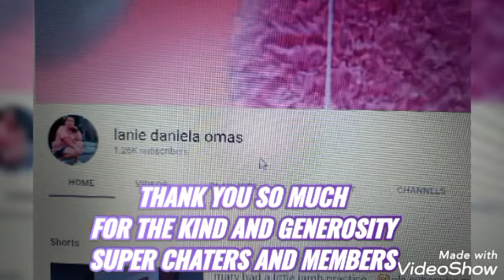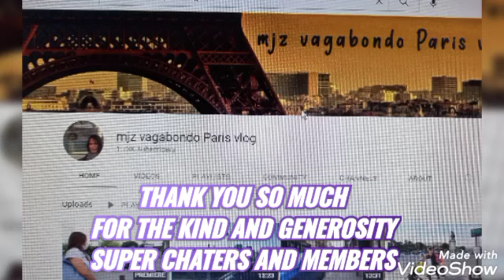TATAK NG BUHAY | IWASAN ANG MALI | OPM INSPIRATION SONGS | COMPOSED & SUNG BY EWARDZ BOTARDO,LYRICS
ALL OPM ORIGINAL SONGS COMPOSITION | INSPIRATIONAL SONGS WITH LYRICS
PLAYING STRUMMING ACOUSTIC GUITAR
SONG TITLE: TATAK NG BUHAY
SONG TITLE: IWASAN ANG MALI
COMPOSED & SUNG BY EWARDZ BOTARDO
ALL RIGTH RESERVED 2021  @EWARDZ channel
OFFICIAL EWARDZ CHANNEL MUSIC VIDEO 2021

chapters:
00:00  TATAK NG BUHAY - COMPOSED SONG BY EWARDZ BOTARDO
04:20  IWASAN ANG MALI - COMPOSED SONG EWARDZ BOTARDO